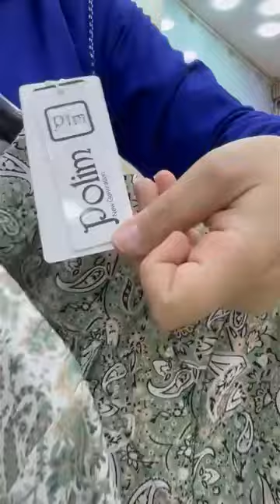24 août 2024